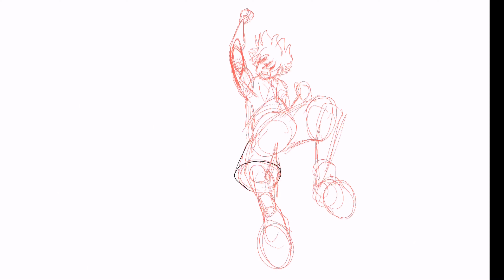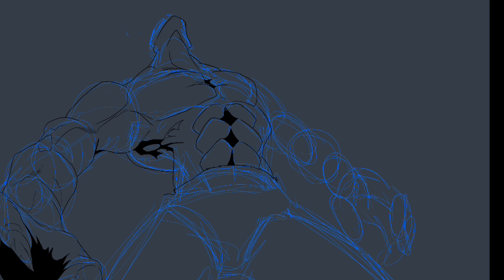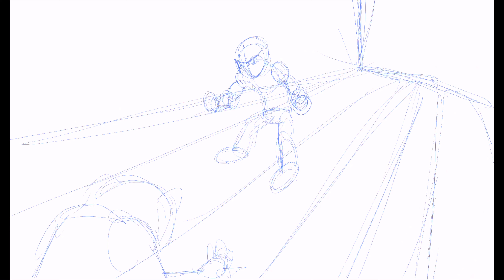Hunter X Hunter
Timelapse, Video no for Children